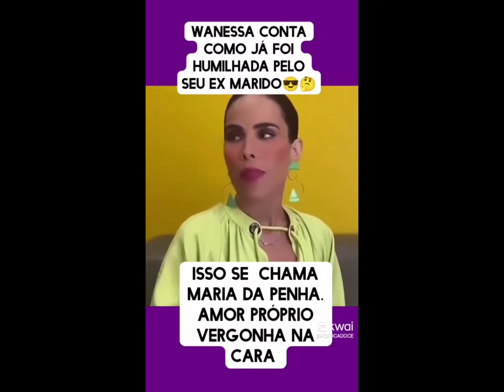wanessa camargo faz campanha em apoio a mulher e mesmo assim não é bem.interpretada nas redes